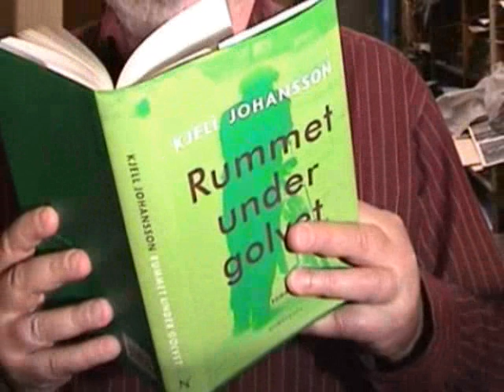Videoboktips Rummet under golvet av Kjell Johansson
Med Rummet under golvet avslutar Kjell Johansson sin trilogi De utsatta, där de två tidigare delarna är Huset vid Flon och Sjön utan namn. Här får vi den mörka förhistorien, där titeln anspelar på ett hemligt rum i fattigstugan i Huddinge, där de två barnen Nils och Emma Charlotta gömmer sig, när verkligheten runt omkring dem blir outhärdlig. Tiden är slutet av 1800-talet.

Emma Charlotta är mormodern i Huset vid Flon och Nils är den bror som hon aldrig berättat om. Det är Nils berättelse vi får ta del av, Nils som gifter sig med tattarkvinnan Magda. I allt det mörka och dystra lyser ändå deras kärlek som solen, försonande och starkt. Historien berättas under Nils förmodligen sista dag i livet, då han nyligen utsläppt ur fängelset äntligen har bestämt sig för att söka upp sin syster för första gången sedan barndomen.

Kjell Johansson är här inte arbetarförfattare i första hand utan mera en trasproletariatets författare, då han gärna skriver om udda existenser längst ner på samhällsstegen. I rummet under golvet kunde de båda barnen vara några andra än de var, under stunder som gav lindring och verklighetsflykt. Fantasin och livsglädjen gav dem mod att leva vidare. På ett mycket övertygande sätt frilägger Johansson den psykologiska innebörden av att tillhöra en ringaktad minoritet och dess strävan att vinna respekt utan att förnedra sig. Hans roman berör mig långt in i hjärteroten. Trots allt elände är det ändå den positiva livskänslan som dominerar. För mig är Rummet under golvet en stor läsupplevelse och ett litterärt mästerverk och avslutar en trilogi som definitivt kommer att höra till våra moderna klassiker.
Thomas Almqvist, bibliotekarie